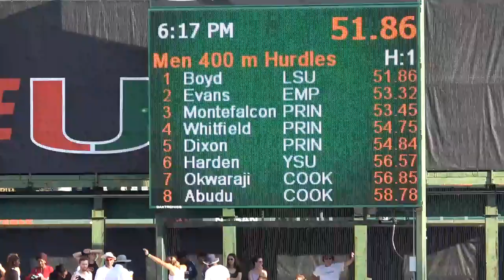Men 400 Meter Hurdles Heat 1 Finals 2019 Miami Hurricane Alumni Invitational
1 Christian Boyd               Lsu                      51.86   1
  2 Keegan Hughes                Villanova                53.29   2
  3 Tariq Evans                  Empire Athletics         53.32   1
  4 Jamin Harris                 Boston University        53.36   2
  5 Gabriele Montefalcone        Princeton                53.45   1
  6 Taraje Whitfield             Princeton                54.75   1
  7 Justice Dixon                Princeton                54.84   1
  8 Ian Nieves                   Nova Southeastern        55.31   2
  9 Timothy Lambeth              Southeastern U.          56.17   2
 10 Davonte Vanterpool           Southeastern U.          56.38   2
 11 Darin Garland                Southeastern U.          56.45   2
 12 Collin Harden                Youngstown St.           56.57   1
 13 Caleb Okwaraji               Bethune-Cookman          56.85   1
 14 Paul Spada                   Miami (Fla.)             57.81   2
 15 Matthew Holman               Southeastern U.          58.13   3
 16 Olusegun Abudu               Bethune-Cookman          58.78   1
 17 James Gamble                 Nova Southeastern      1:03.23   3
 -- Andrew Aguilera              Syracuse                   DNF   2